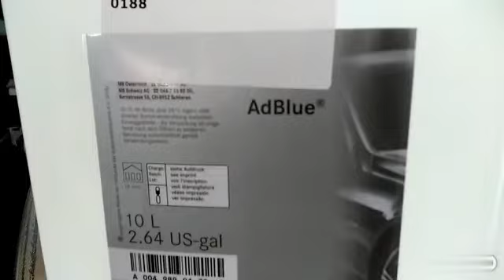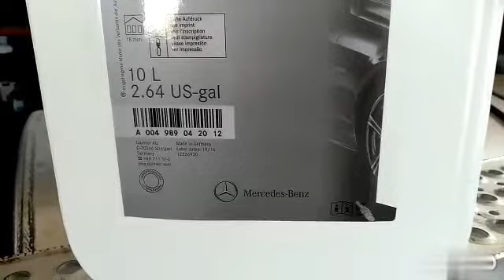Changing the DEFsystem adblue and float adblue adblue working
International truck
ad blue system
truck ad blue
ad blue working
diesel exhaust fluid